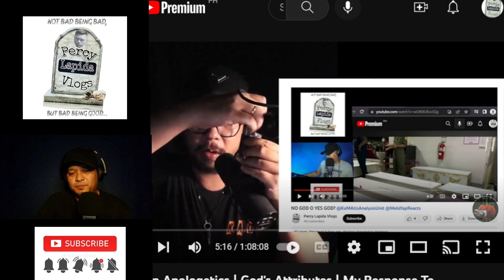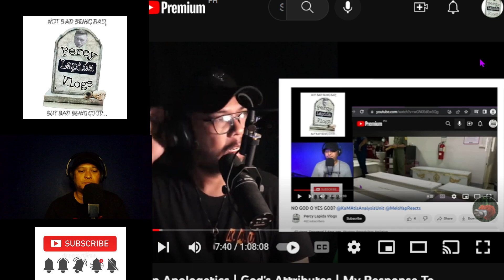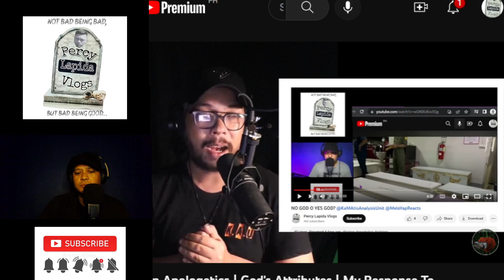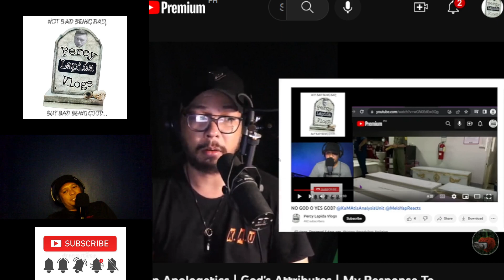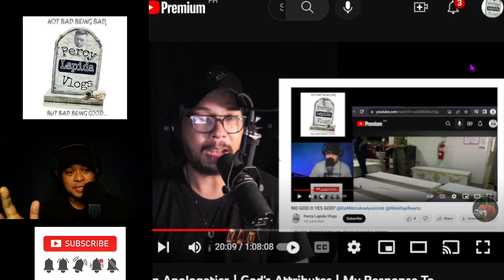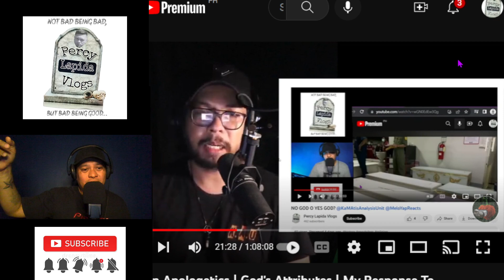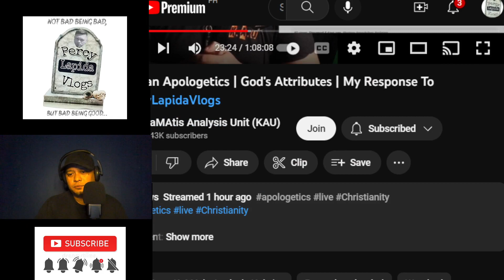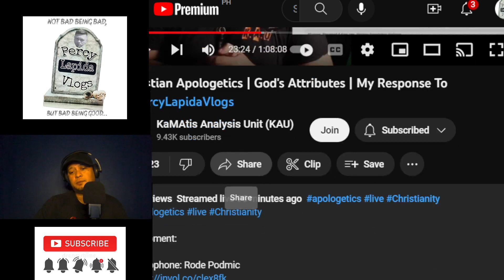Christian Apologetics | God's Attributes | My Response To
if willing ka talaga mag reach out